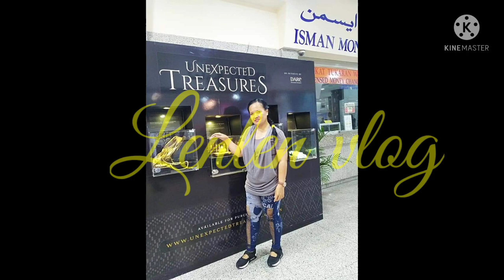NON-COPYRIGHT MUSIC 090421@LenlenVlog